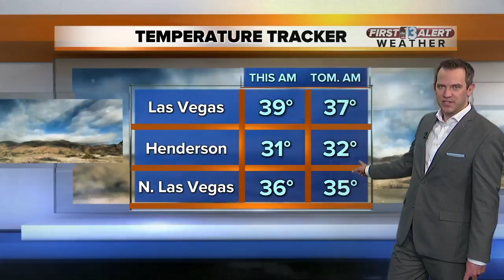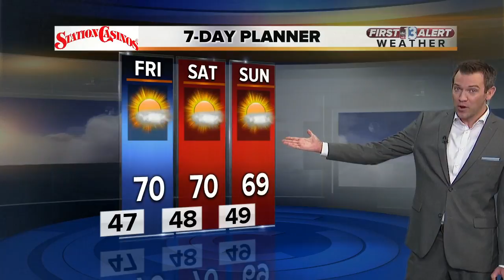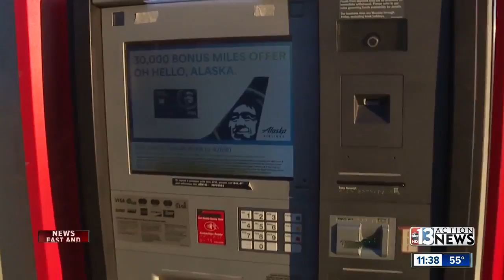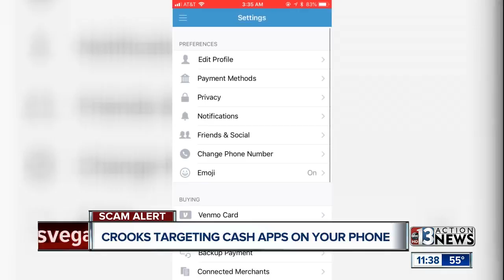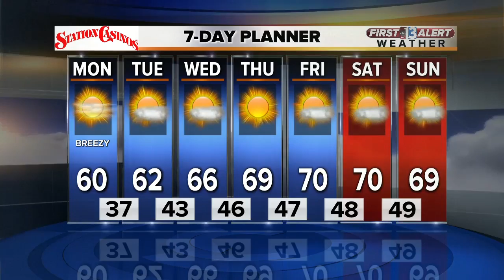Local McDonald's Celebrates Milestone on November 12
The McDonald's on Stephanie and Sunset has been remodeled with a contemporary look. It's about to celebrate its 25th anniversary with a re-opening.